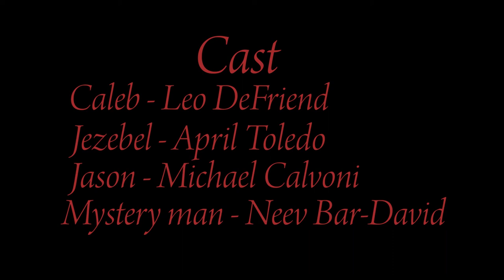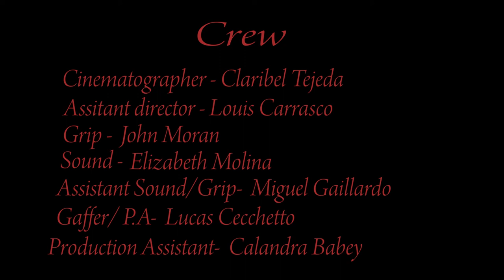Heartless (Short Film 2015)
The story of a failing relationship between Caleb and Jezebel. A telling of what it feels like to be heartless.

Made with a virtually non existent budget and with the help of friends and family who believe in our passions.
Shot on the Panasonic GH4

Written for the stage by Kelly Perez
Adapted for the Screen by Carlos A. Hiciano

Directed and Cut by Carlos A. Hiciano
Produced by - Kelly Perez, Louis Carrasco, and Carlos A. Hiciano

Caleb - Leo DeFriend
Jezebel - April Toledo
Jason - Michael Calvoni
Mystery man - Neev Bar-David

Music and SFX - Mike Harrison

Assistant Director - Louis Carrasco
Cinematographer - Claribel Tejeda
Sound - Liz Molina
Grip - John Moran
Sound Assistant/ Grip - Miguel Gaillardo
Gaffer/ P.A - Lucas Cecchetto
Production Assistant - Calandra Babey

Angelique Perez Nieves and Jose Nieves, NewFace Media , Greylight Films, Alfonso M. Rodriguez,
And anyone else who supports our dreams and passions.